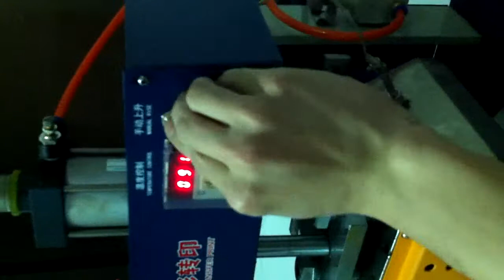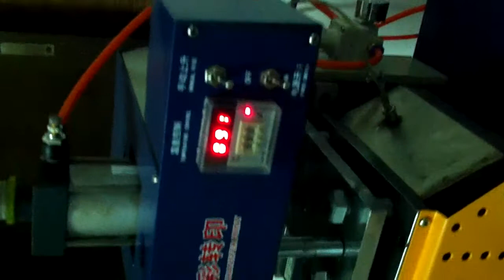SLIPPER SOLES 2D TRANSFER PRINTING MACHINE